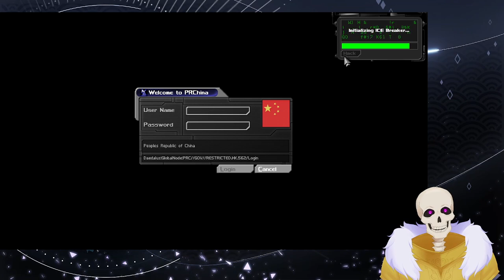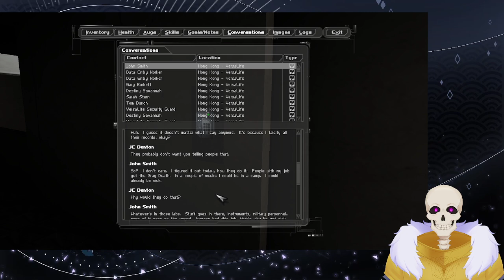Deus Ex (Part 4)